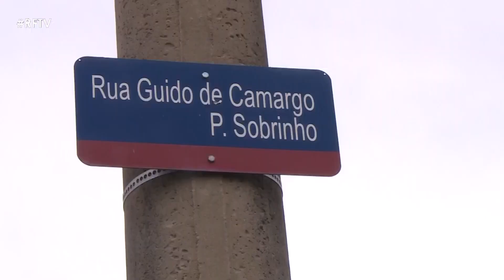RF News - Obras Rodovia Zeferino Vaz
Concessionária realiza obras para implantação  de marginais na Rodovia que liga Campinas-Paulinia.